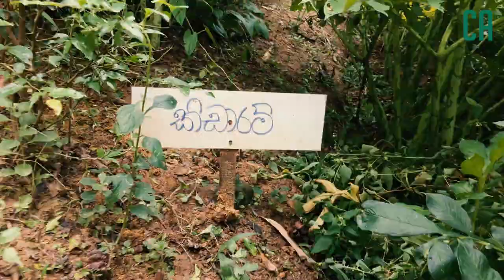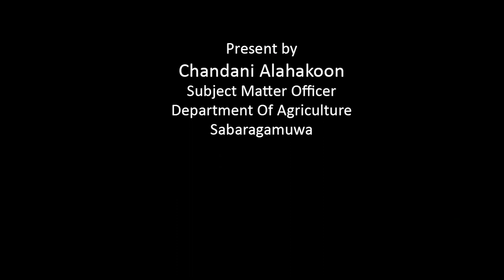ඖෂධීය වටිනාකමක් ඇති කිඩාරම් අල වගාව | Elephant Foot Yam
Chandani Alahakoon
Subject Matter Officer,
Department of Agriculture,
Kegalle.

නියම කෘෂිකාර්මික තාක්ෂණය මගින්සාර්ථක වගාවන්කිරිම උදෙසා... ♥️